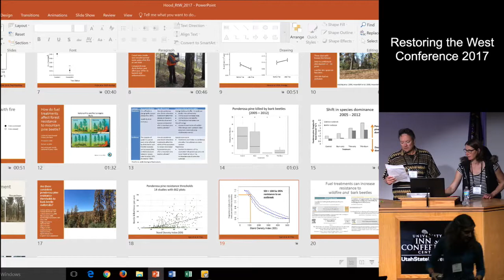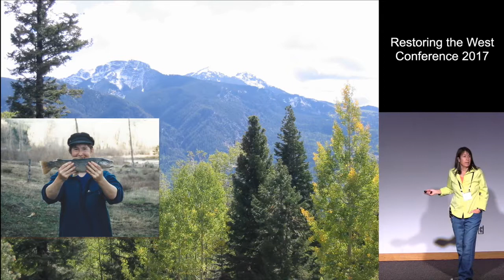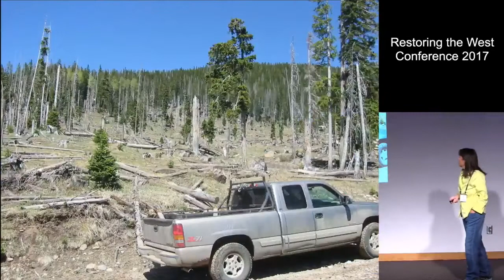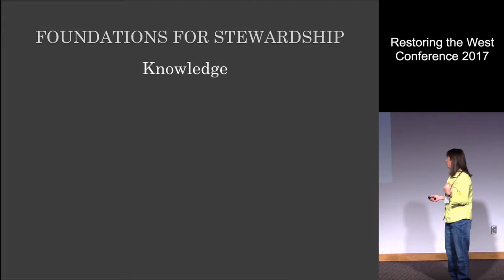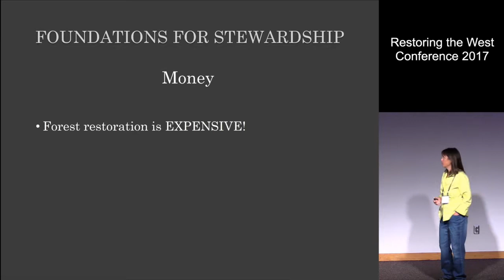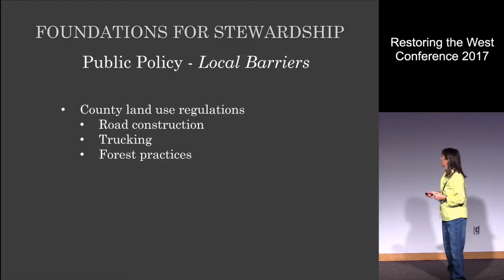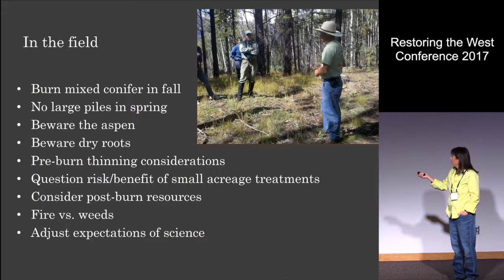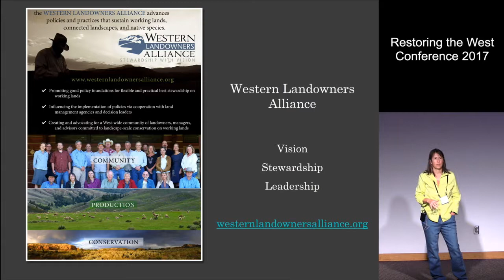Revealing and Removing Hidden Barriers to Forest Restoration (RTW 2017)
Clearing the way: Revealing and removing hidden barriers to private land forest restoration

Most public policy discussions on forest restoration tend to focus on federal land issues. However, there are approximately 109 million acres of privately owned forests in the western U.S., many of them in the wildland-urban interface and many in important watersheds. Yet while virtually every state and county land use plan calls for healthy, well-managed forests and watersheds, landowners seeking to restore their forests often face a maze of obstacles. Many of these are not immediately visible to the public or to policy makers but can create significant impediments to management and restoration. One decades-long journey to restore a forested watershed reveals the many hidden challenges landowners face and how state and local governments could help clear the path.

Lesliis a founding member and executive director of the Western Landowners Alliance, an organization of landowners working to advance the ecological health and economic prosperity of working lands in the American West. She is also a founding member of the Chama Peak Land Alliance. Through both organizations, Lesli has worked extensively with private landowners and multiple stakeholders to advance conservation, sustain working lands and support rural communities.
Prior to her work with these organizations, Lesli managed a large ranch the southern San Juan Mountains of Colorado. During her 16-year tenure, Lesli implemented progressive conservation management through award-winning programs in restoration forestry, prescribed fire, grazing, stream restoration, hunting and wildlife management, and scientific research and monitoring. Lesli holds a B.A. from Columbia University and an M.A. from St. John’s College, Santa Fe.